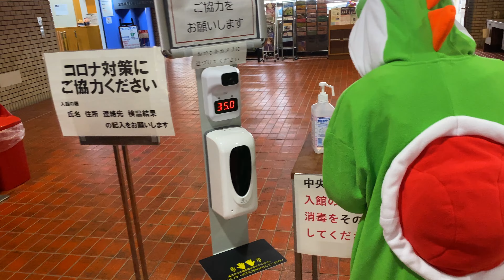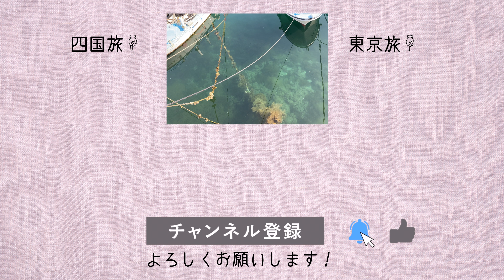【愛媛】涙なしでは聴けない…もっと知られてほしい50歳のグランドピアノを奏でる【伊方町中央公民館】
✍️一言

0:00 オープニング
01:08 イン
01:27 ピアノ発見
02:02 ♫カッチーニのアヴェ・マリア
06:31 ♫ピアノマン JAZZ WALTS
09:48 演奏直後
10:55 ピアノについて
11:57 エンディング

四国のストリートピアノ旅出陣！！
今回は愛媛県♪

とっても素敵なピアノ。
そして雰囲気もよいです…

もっと有名になってほしいですね！
皆さんもぜひ！！

聴いてくださった方、ありがとうございました✨
ほっこりしました♫

今回、雰囲気を伝えたいため
ほとんど効果音を入れていません！
そこも楽しんでもらえると嬉しいです✨

▼【東京】ストリートピアノ1日で行けたのは衝撃の◯ヶ所！東京やばかったww

▼ ストピハシゴ旅①ショパン / ノクターン第20番 遺作 犬山城下町にある神まにまに本町茶寮 別邸のストリートピアノ弾いてきた▼

▼オリジナルBGM音楽▼
【ピアノBGM 波映像つき】波音＆ピアノ 究極の癒し2時間（作業用・睡眠用・読書用・勉強用 etc）